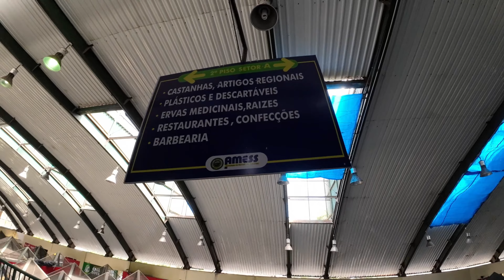Como é o Mercado São Sebastião em Fortaleza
Nesse vídeo eu mostro um passeio raiz em Fortaleza no Mercado São Sebastião.

O valor do estacionamento do mercado é 10,00 por 3 horas. Obs: Sempre verifique antes se o valor ainda continua o mesmo.

E para quem quer me acompanhar no Instagram, esse é o meu perfil

Quer viajar pra Fortaleza e ter uma emocionante visita? com quase 0 perrengue?
Adquira o guia completo de viagem para Fortaleza, segue o

Está em Fortaleza e quer um desconto especial para brincar no Beach Park? Compre seu ingresso através do meu link, sou consultora autorizada: